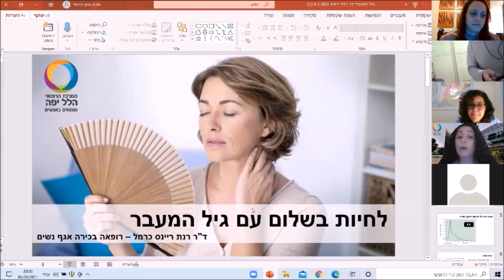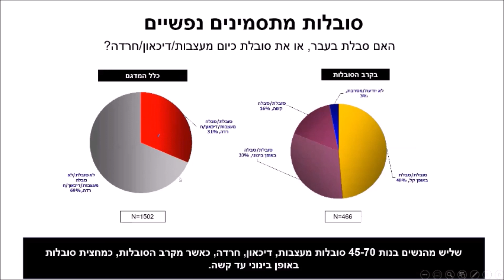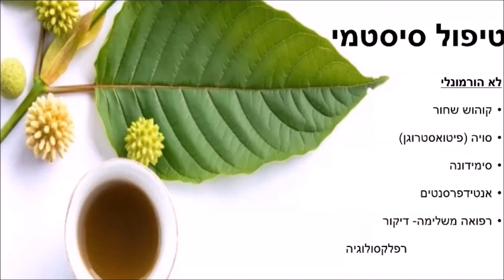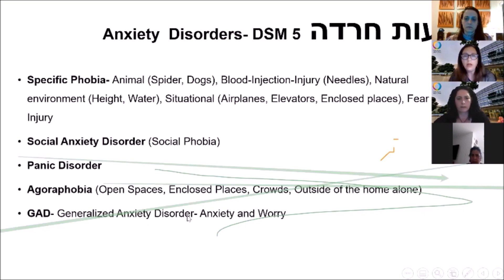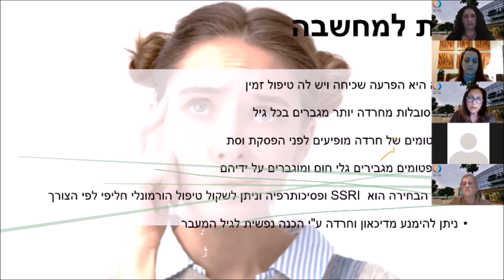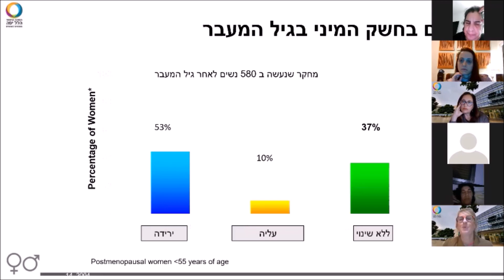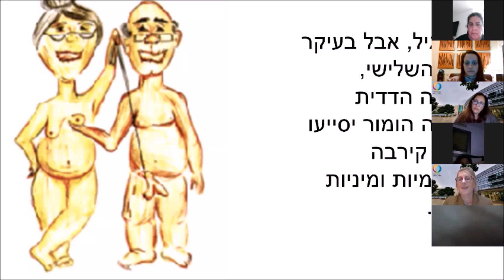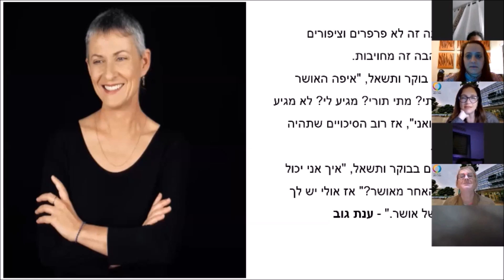פאנל נשי - גיל המעבר - הרצאה מצולמת 9.3.2021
פאנל של מומחיות מטעם המרכז הרפואי הלל יפה בנושא גיל המעבר בשהשתתפות ד"ר רנת ריינס- אחראית מיון נשים באגף נשים ויולדות, ד"ר יפעת סיטי- אליפז- מנהל המערך הפסיכיאטרי והגב' מירי קרייזמן - סקסולוגית במרפאה לבריאות מינית